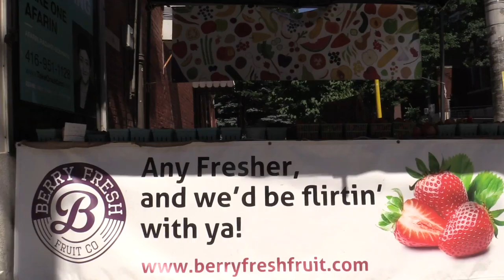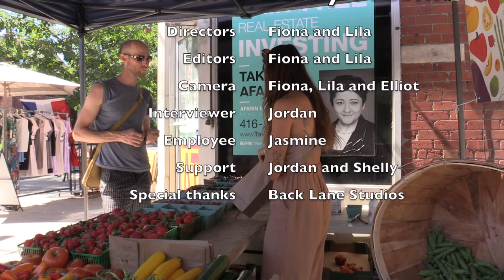CityShorts - How Fresh is Berry Fresh?